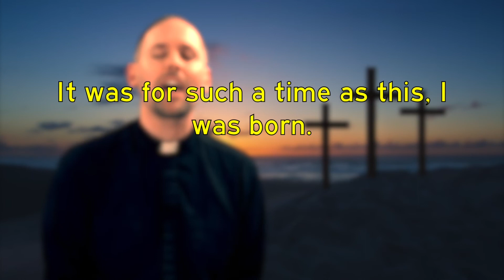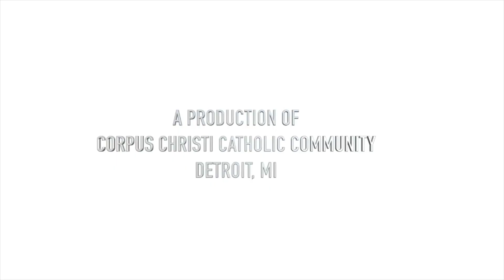Renewal of the Mind Daily Devotional with Fr. Patrick Gonyeau" - 03/10/22